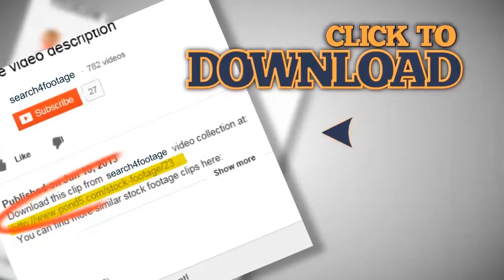Praying Mantis Extreme Closeup 1920x1080. Stock Footage